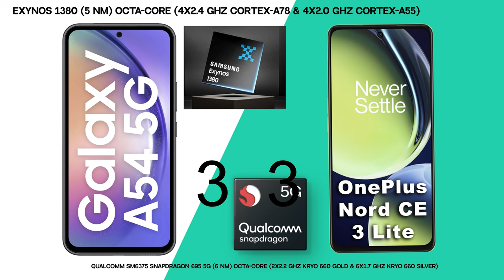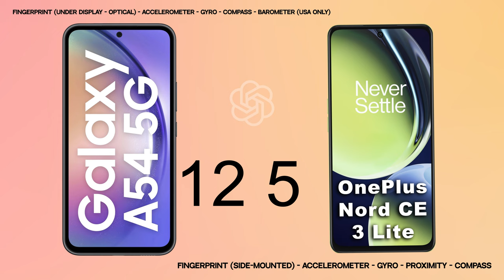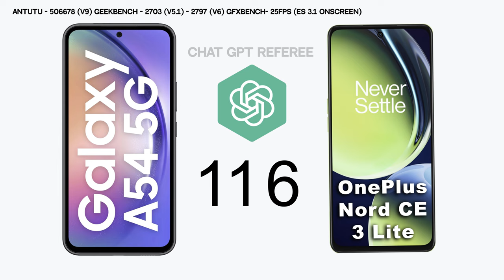Samsung A54 VS OnePlus Nord CE 3 Lite Comparison Chat GPT4!.. MatrixPRO Tech Channel.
matrixprotech Samsung A54 VS OnePlus Nord CE 3 Lite Comparison Chat GPT4!.. MatrixPRO Tech Channel.

NETWORK Technology GSM / HSPA / LTE / 5G

LAUNCH Announced 2023, March 15 2023, April 04
Status Available. Released 2023, March 24
Available. Released 2023, April 11

165.5 x 76 x 8.3 mm (6.52 x 2.99 x 0.33 in)

195 g (6.88 oz)

Glass front, plastic frame, plastic back

SIM Single SIM (Nano-SIM, eSIM) or Hybrid Dual SIM (Nano-SIM, dual stand-by)

DISPLAY Type Super AMOLED, 120Hz, HDR10+, 1000 nits (HBM)
IPS LCD, 120Hz, 550 nits (typ), 680 nits (peak)

6.72 inches, 109.6 cm2 (~87.1% screen-to-body ratio)

1080 x 2400 pixels, 20:9 ratio (~391 ppi density)

Android 13, OxygenOS 13.1

Adreno 619

128GB 8GB RAM, 256GB 8GB RAM
   UFS 2.2

MAIN CAMERA Modules
50 MP, f/1.8, (wide), 1/1.56", 1.0µm, PDAF, OIS
12 MP, f/2.2, 123˚ (ultrawide), 1.12µm
5 MP, f/2.4, (macro)

108 MP, f/1.8, (wide), 1/1.67", 0.64µm, PDAF
2 MP, f/2.4, (macro)
2 MP, f/2.4, (depth)

Video 4K@30fps, 1080p@30/60fps, 720p@480fps
1080p@30fps
SELFIE CAMERA Modules
32 MP, f/2.2, 26mm (wide), 1/2.8", 0.8µm
16 MP, f/2.4, (wide), 1.0µm

1080p@30fps

3.5mm jack No Yes

Wi-Fi 802.11 a/b/g/n/ac, dual-band

5.1, A2DP, LE, aptX HD

GPS, GALILEO, GLONASS, BDS, QZSS

Infrared port No No

Radio No No

FEATURES Sensors Fingerprint (under display, optical), accelerometer, gyro, compass, barometer (USA only)
Fingerprint (side-mounted), accelerometer, gyro, proximity, compass

67W wired, 80% in 30 min (advertised)

Colors Lime, Graphite, Violet, White
Pastel Lime, Chromatic Gray

0.67 W/kg (body)

 1.34 W/kg (body)

TESTS Performance
AnTuTu: 506678 (v9)
GeekBench: 2703 (v5.1), 2797 (v6)
GFXBench: 25fps (ES 3.1 onscreen)
Display Contrast ratio: Infinite (nominal)
Battery life 119h endurance rating